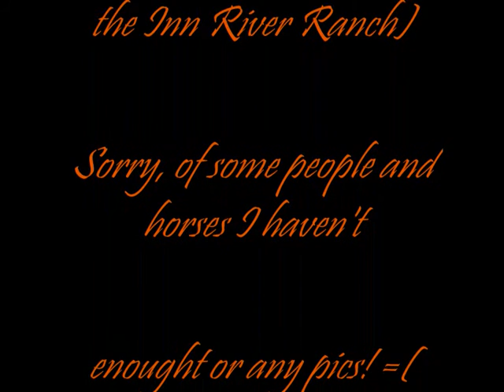Inn River Ranch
Some pics of the horses from the Inn River Ranch in Austria. I worked there in my holidays for 9 weeks. and i loved it ;)
But there aren't all horses and people i met in the video. I'm sorry...